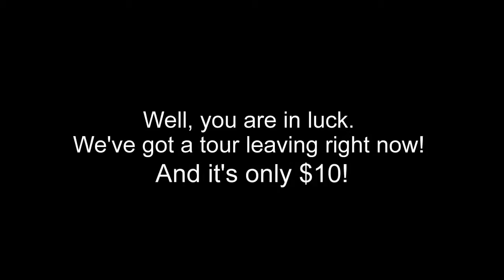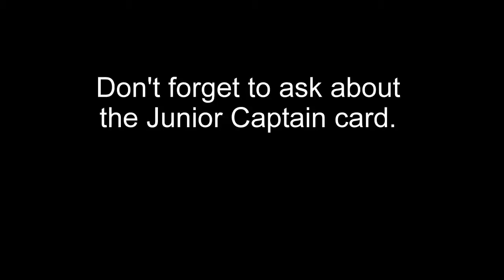WaterTaxi01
All aboard the Emerald Lady!